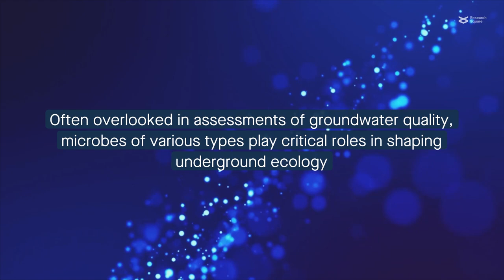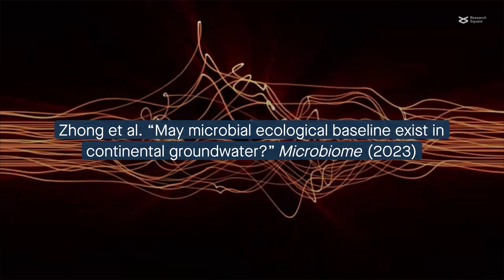Microbial ecological baseline in continental groundwater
Zhong et al. “May microbial ecological baseline exist in continental groundwater?” Microbiome (2023)